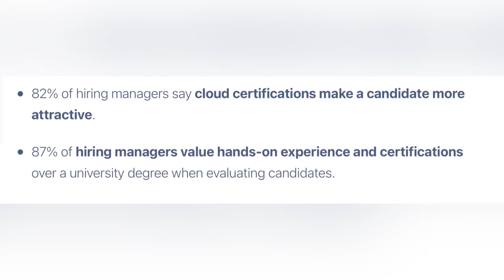Free Oracle Cloud Infrastructure Certification | Everything you need to know |Training#cybersecurity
*Free Oracle Cloud Infrastructure Certification | Everything you need to know*
Hey guys,
In this video, I shared free Oracle Cloud Infrastructure training and certification. This free resource will give you that in-demand computing skills and put you on the edge in your tech career. This certification comes in different learning paths, once you unlock your subscription (your desired learning path) you have access to the training and register for the exam.

Be sure to take the certification on or before February 28th, 2022